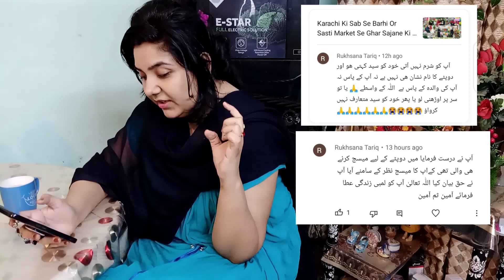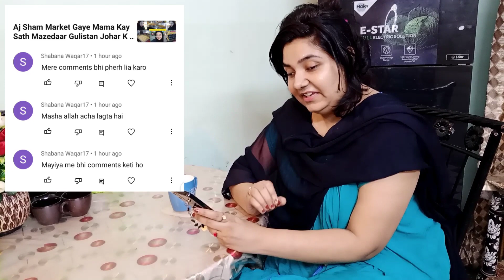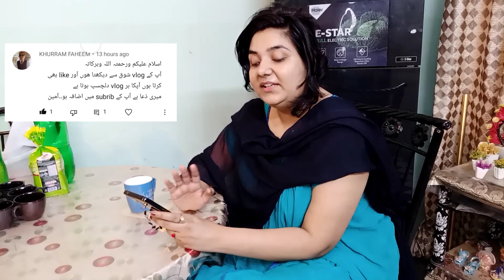Ab Bas Karen Main To Aisi He Hu Aur Simple Apna Kaam Kar Rahi Hu By Masara Vlogs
karachi food bloggers
Masara Vlogs
karachi bloggers
karachi ke bloggers
karachi female vloggers
karachi girl vlogger
karachi famous vlogger
karachi diaries
karachi youtubers list
karachi
karachi city